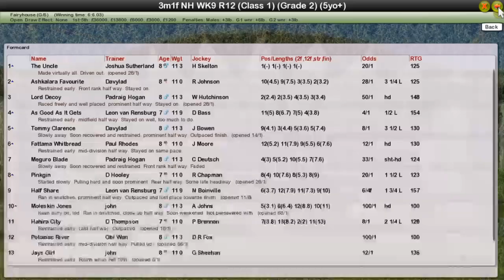NH WK9 R12 Bobbyjo Chase